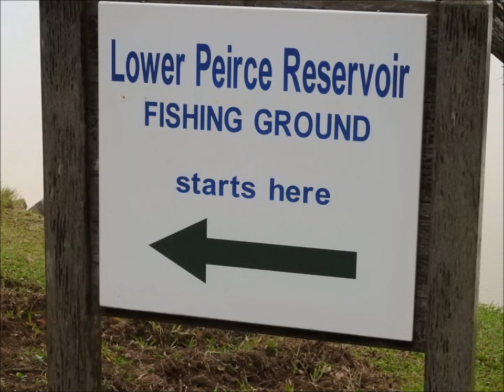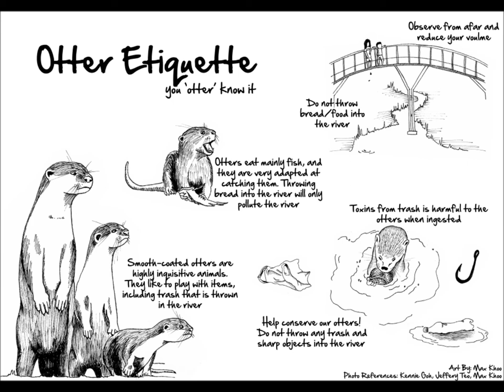Wild river OTTERs of 5 'running' into the forests in LowerPierceReservoir !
.after having a good 'fishing' outing in the deep waters of the reservoir. OTTERsWatchKG video the Otters 5 running into the forested area , northwest of the reservoir towards the SICC 'golf course' side .a KennieGVideoWorks.All Rights Reserved.